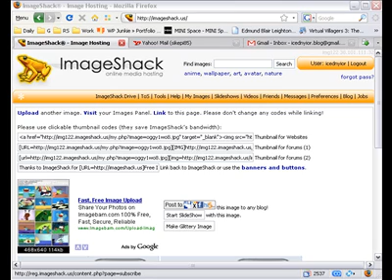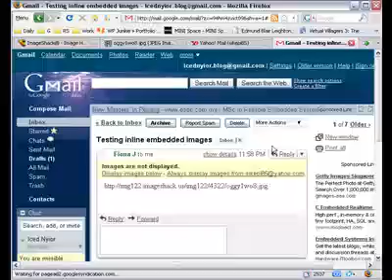Tutorial : Embed/Inline Images in Yahoo Mail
This is a short and simple way to embed/inline images in Yahoo Mail without attaching it. You must upload it somewhere like photobucket or imageshack.us first